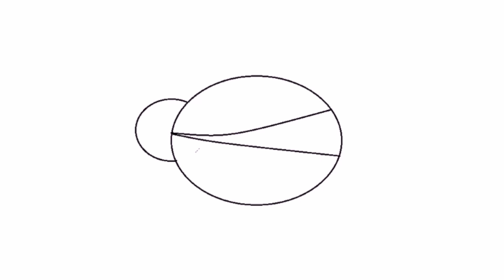Menggambar untuk anak anak Kepik